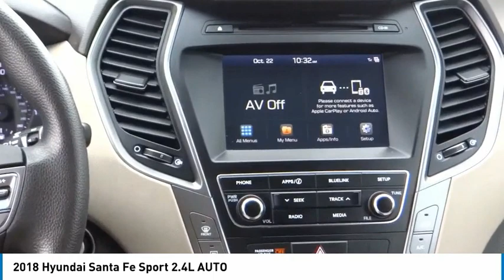2018 Hyundai Santa Fe Sport HT5329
2018 Hyundai Santa Fe Sport 2.4L AUTO

16751 Beach Blvd.

2018 Hyundai Santa Fe Sport Red 6-Speed Automatic with Shiftronic 2.4L I4 DGI DOHC 16V ***BLUETOOTH WIRELESS / HANDS FREE***, ***BACK UP CAMERA***, ***PUSH BUTTON IGNITION***, Apple Car Play & Android Auto. 21/27 City/Highway MPG CARFAX One-Owner. This Vehicle is Located at: Huntington Beach Hyundai; 16751 Beach Blvd, Huntington Beach CA 92647. Dealer Installed accessories are optional and may be purchased for an additional charge.All prices subject to government fees and taxes, any finance charges, any dealer document preparation charge, and any emission testing charge.While we make every effort to ensure the data listed here is correct, there may be instances where some of the factory rebates, incentives, options or vehicle features may be listed incorrectly as we get data from multiple data sources. PLEASE MAKE SURE to confirm the details of this vehicle (such as what factory rebates you may or may not qualify for) with the dealer to ensure its accuracy. Dealer cannot be held liable for data that is listed incorrectly.